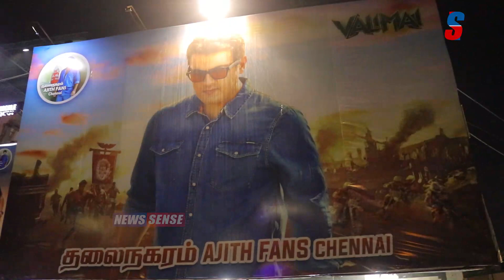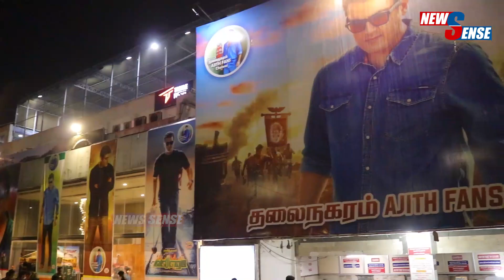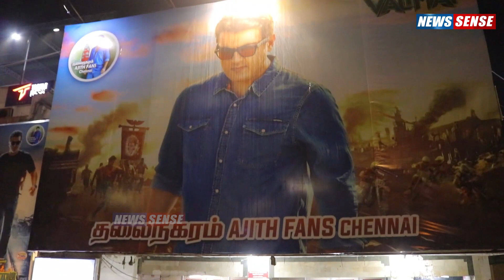Valimai கொண்டாட்டத்தில் தெறிக்கவிடும் ரசிகர்கள் l Ajith l News Sense